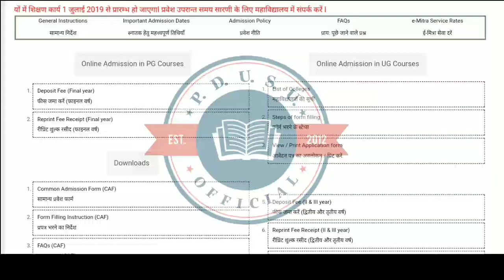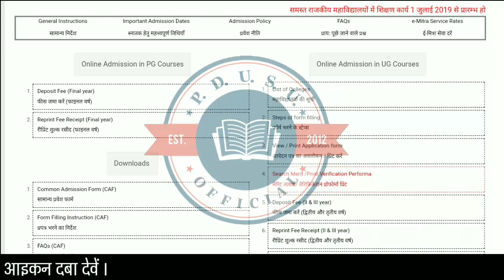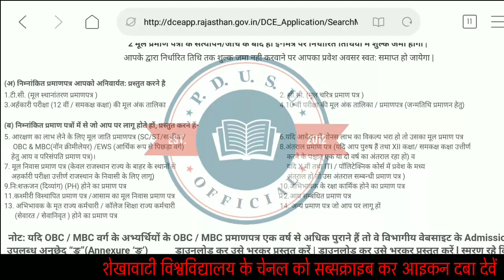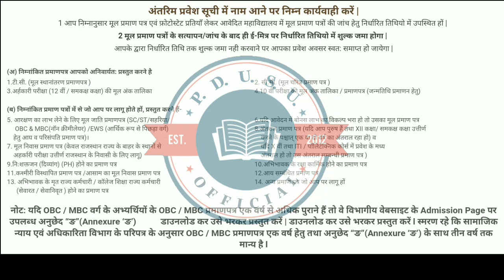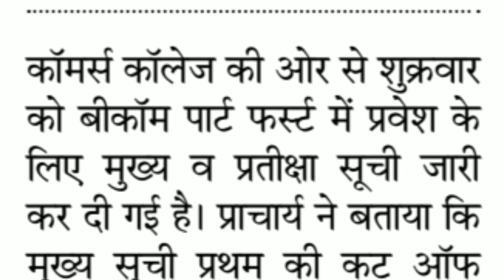PDUSU Cut Off List में नाम आने के बाद कॉलेज में कौनसे-2 डॉक्यूमेंट जमा होंगे । फीस कैसे जमा होगी ?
Please Follow On Social Network

शेखावाटी यूनिवर्सिटी के UG और PG का रिजल्ट कैसे चेक करे ।
शेखावाटी यूनिवर्सिटी के UG और PG का रिजल्ट कैसे देखे ।
शेखावाटी विश्वविद्यालय के B.Sc 1st , 2nd , 3rd  2019 का रिजल्ट कब आएगा  ।
शेखावाटी विश्वविद्यालय के B.Com 1st , 2nd , 3rd  2019 का रिजल्ट कब आएगा  ।
शेखावाटी विश्वविद्यालय के B.A 1st , 2nd , 3rd  2019 का रिजल्ट कब आएगा  ।
शेखावाटी विश्वविद्यालय के M.A  2019 का रिजल्ट कब आएगा  ।
शेखावाटी विश्वविद्यालय के M.com  2019 का रिजल्ट कब आएगा  ।
शेखावाटी विश्वविद्यालय के M.Sc  2019 का रिजल्ट कब आएगा  ।
शेखावाटी विश्वविद्यालय के LLB  2019 का रिजल्ट कब आएगा  ।
शेखावाटी विश्वविद्यालय के LLM 2019 का रिजल्ट कब आएगा  ।
शेखावाटी विश्वविद्यालय के B.C.A 2019 का रिजल्ट कब आएगा  ।
शेखावाटी विश्वविद्यालय के B.Sc 2019 का रिजल्ट कब आएगा  ।
परीक्षा में आर एल क्या होता है ?

Shekhawati University Ki Degree Kab Aati Hai ?
Shekhawati University Ki Degree Kitni Saal Se Aati Hai ?
Shekhawati University Ki Degree Kaise Hoti  Hai ?